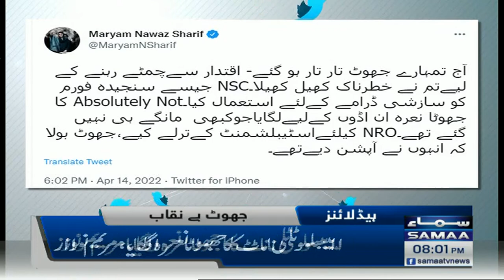Samaa News Headlines 8pm - 14 April 2022